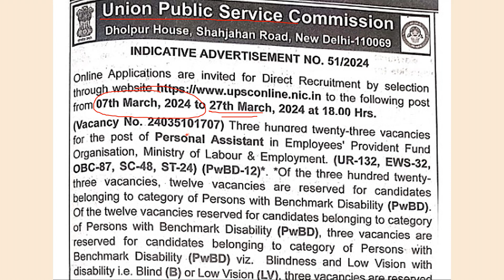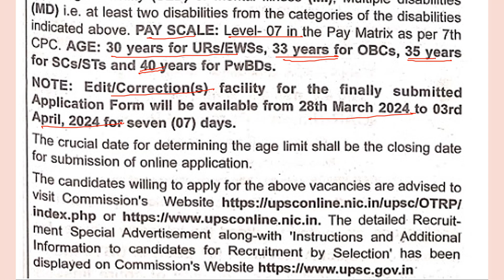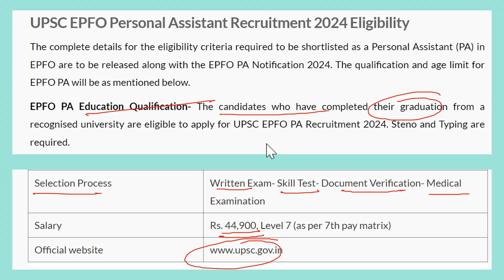UPSC EPFO 2024 notification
UPSC EPFO & APFC Solved Papers & Practice Book 2023 (on Flipkart)

UPSC EPFO APFC (Assistant Provident Fund Commissioner) 2023 (Set Of 11 Books) on Flipkart

Upsc Epfo (Enforcement Officers/ Accounts Officers) Exam Guide  (English, Paperback, unknown) on Flipkart

Super 10 Mock Tests for Upsc Epfo (Enforcement Officers/Accounts Officers) on Flipkart